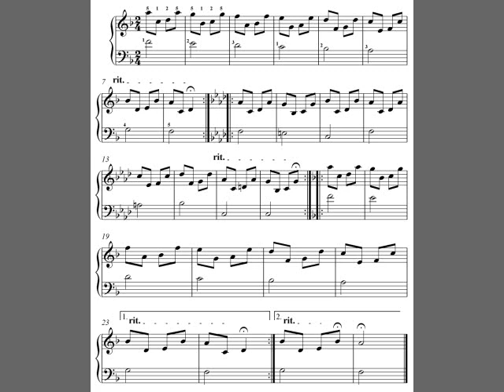Rain In Spring - Piano sheet music by Peter Edvinsson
Piano sheet music solo by Peter Edvinsson. print out he easy piano sheet music notes at peteredvinsson.com